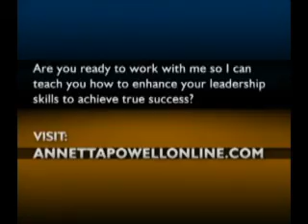Poolside Palazzo in Las Vegas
Here at the Palazzo in Las Vegas at the pool area... thought you might want to see this.  Isn't it beautiful?  It's so nice out here... Check out the amazing fountain, the gorgeous pool area, and all the folks enjoying this weather in stunning Las Vegas, Nevada. Have a wonderful day wherever you are... peace!
I really hope you enjoyed this video! Hopefully, this video will be helpful to you. Take care!